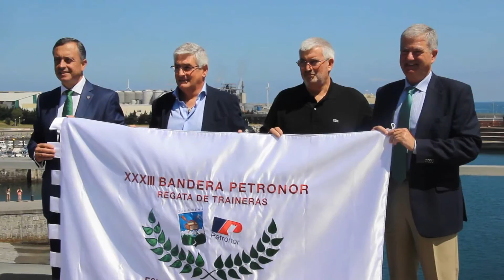Zierbena acoge este domingo la XXXIII Bandera Petronor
El campo de regatas del Puerto de Zierbena acogerá este próximo domingo, 3 de julio, a las 12:00 del mediodía, la XXXIII edición de la Bandera Petronor, 3º prueba puntuable de la Liga San Miguel.

La prueba se realizará por el sistema en línea, a cuatro largos y tres ciabogas con un recorrido de 5.556 metros. Las tandas se distribuirán tal como les corresponda por su posición en la regata disputada el día anterior en Astillero.